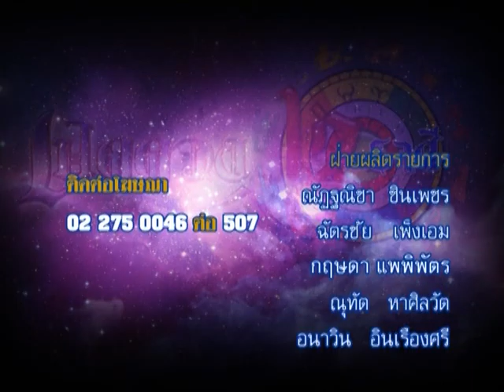รายการเปิดดวง 12 ราศี | 30/12/58 | EP 4/4